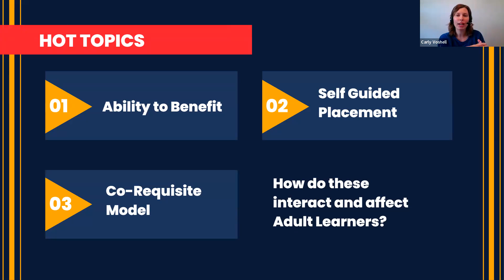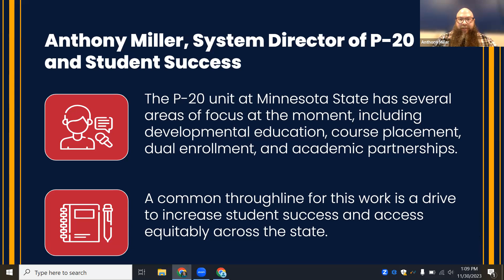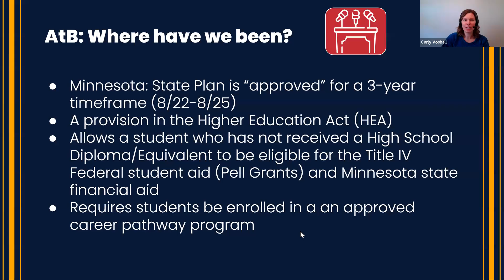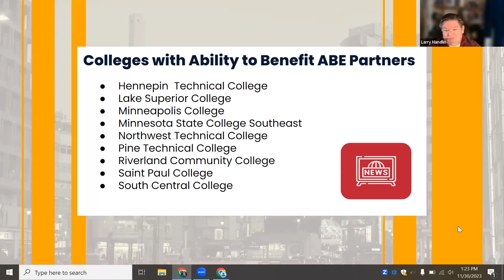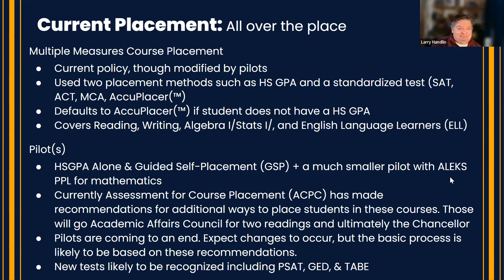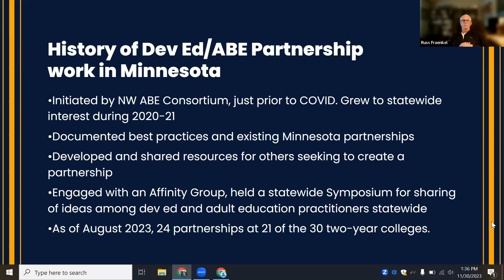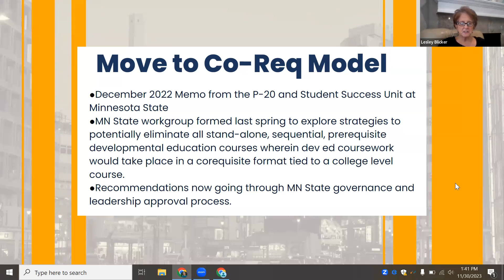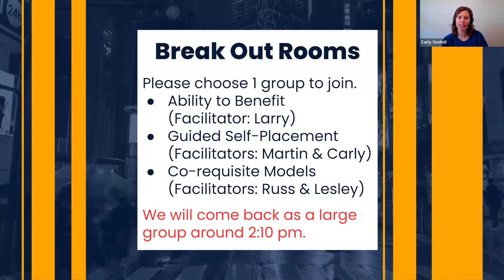Hot Topics in Post-Secondary Partnerships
Presenters: Carly Voshell, Anthony Miller, Larry Handlin, Russ Fraenkel, Lesley Blicker

The Times They Are A-Changin’, a wise Minnesotan once said!  Maybe you have worked with local colleges a long time, or maybe you are new to this corner of adult education. Come to this webinar regardless, because some changes are afoot! We’ll tackle hot topics in post secondary partnerships including Ability to Benefit, self-guided placement and the co-requisite model for Developmental Education. Not sure what those are?!  Not to worry! ABE practitioners will share successes and challenges in their college partnership work, and we’ll have time for questions and discussion.